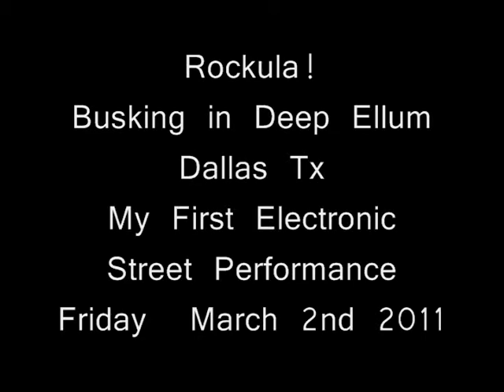busking 3 2 12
I edited this video at 4 AM and didn't realize that I had typed 2011 in the title, it is 2012 This is the first time that I had brought my electronics on the street